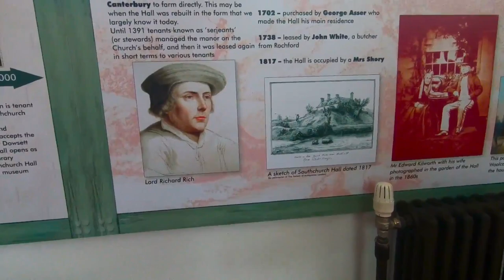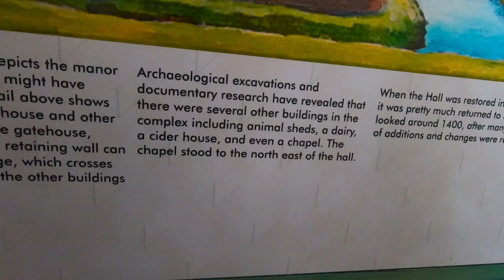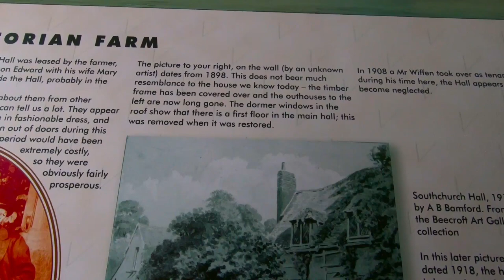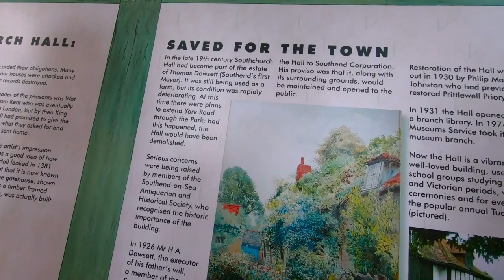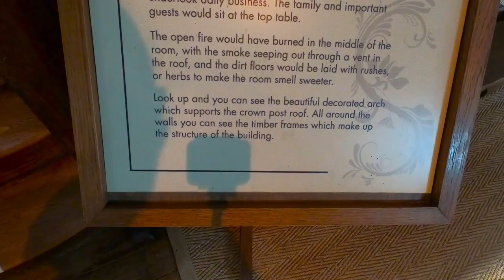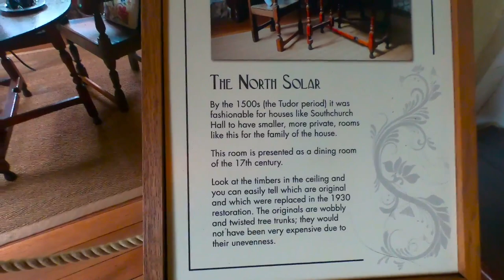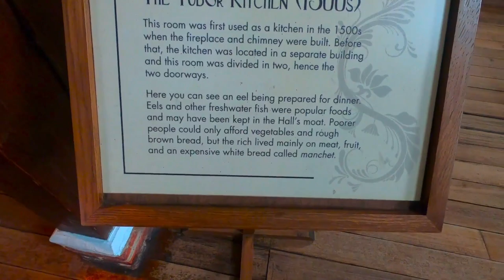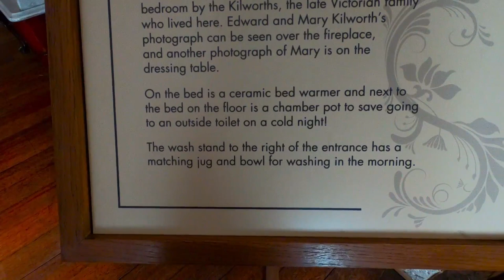Southchurch Hall. Southend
We took a trip to Southchurch Park so here is a video of our time there.
Southchurch Hall is a Grade I Listed Medieval house that is surrounded by a moat. The hall is located in Southchurch, Southend-on-Sea, Essex, England. The Hall was home to farming families until the 1920s. In 1930 it was extensively restored and presented to the town of Southend by the Dowsett Family. The Hall has been listed in Jenkins' top 1000 houses in England.
Music thanks to the following

Thanks